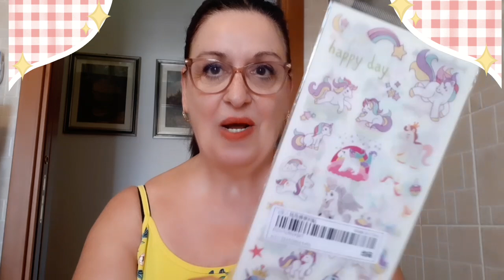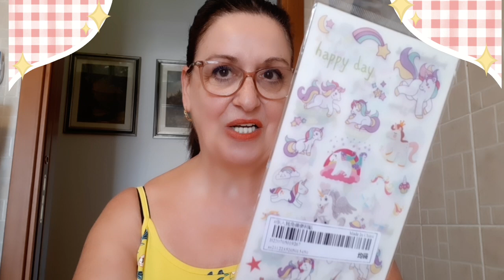Haul Shein , accessori vari